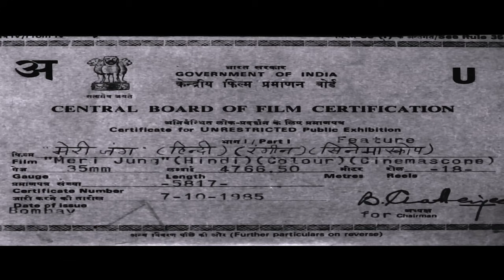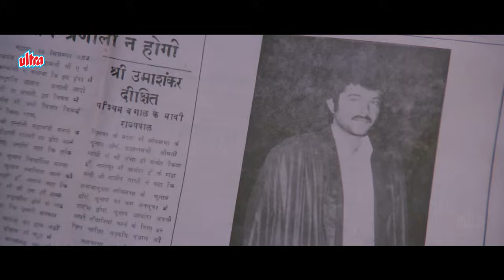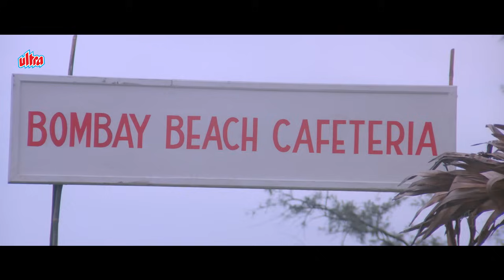Anil Kapoor & Amrish Puri SUPERHIT Action Movie | Meri Jung 4K Full Movie | Meenakshi Sheshadri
Watch MERI JUNG 1985 Hindi 4K Full Movie @UltraMovieParlour

Starring: Anil Kapoor, Nutan, Meenakshi Sheshadri, Amrish Puri, Javed Jaffrey, Parikshat Sahni, Khushboo.